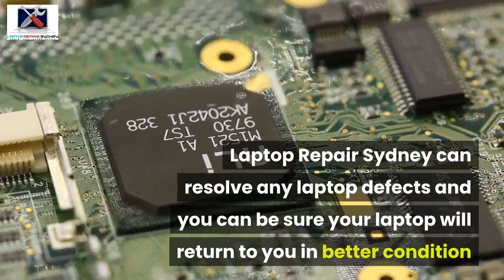MacBook Pro Screen Repair Sydney NSW | 🧬 Ring Us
Laptop Repair Sydney has 15 years experience in Laptop Industries, and has been providing top-notch repair services for laptops, MacBook Pro, tablets, and notebooks. We have serviced over 30,000 customers for the past 15 years in Huntersville NSW, Bankstown NSW, Glebe NSW and Sydney NSW, and we have the team of technicians that are well equipped to repair all makes and models of gadgets.

Learn more of our Services;

Laptop Repair Sydney
C7/13-15 Forrester St
Kingsgrove NSW 2208, Australia